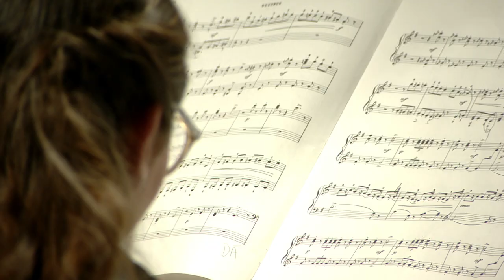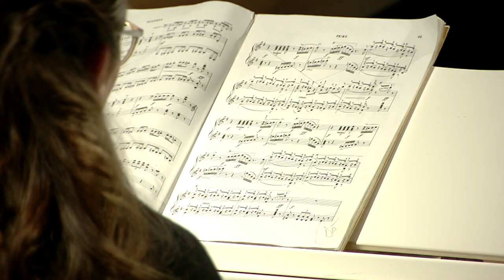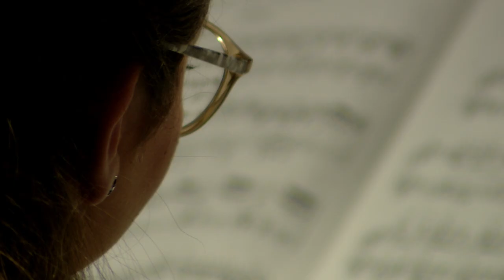Nocturne cu pianiștii Daria Tudor si Florian Mitrea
Duminica, 23 aprilie, la TVR1, Marina Constantinescu ne-a dat întâlnire în studioul emisiunii Nocturne cu pianiștii Daria Tudor si Florian Mitrea. Mai multe detalii găsiți pe tvr.ro

Cei doi s-au cunoscut în timpul Concursului Enescu din 2018 și de atunci au construit o legătura onestă, cântă și lucrează împreună. Ideea de competiție e depășită în cazul lor, pentru că amândoi consideră că cea mai bună întrecere a unui artist este cu el însuși.